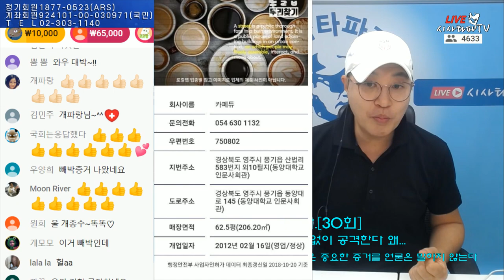정경심 교수 재판 중요한 증거를 언론이 보도하지 않는다.그래서 공개한다.